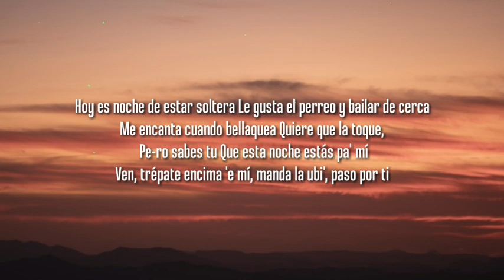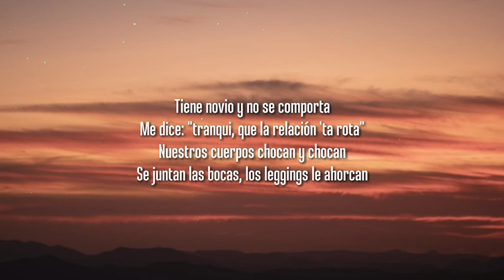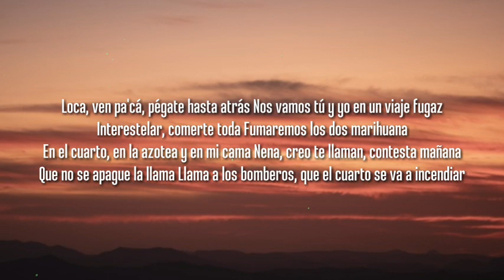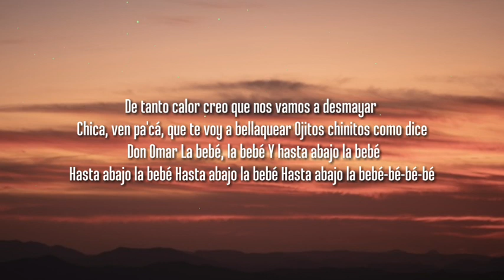Yng Lvcas - La Bebe (Lyrics/Letra)